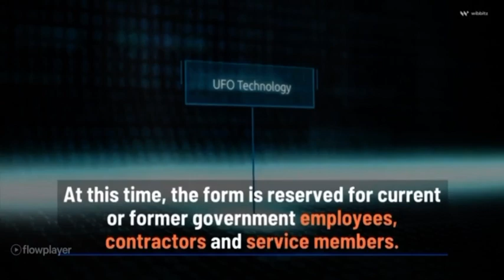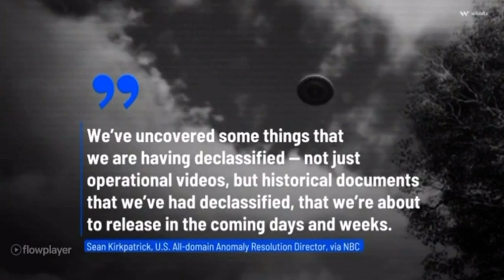AARO is ready to release “a lot of new material.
We’ve uncovered some things that we have declassified not just operational videos, but historical documents that we’ve had declassified, that we’re about to release in the coming days and weeks.